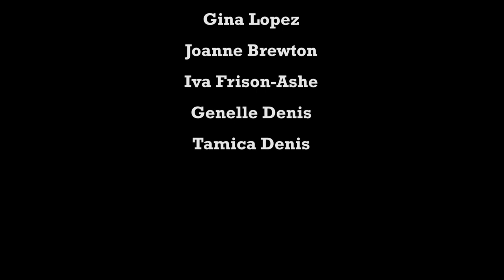Lyric Lane Productions Presents "MASQUERADE" a Platinum Ideas Film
Masquerade is a short narrative film which depicts how women tend to wear masks in fear that other women couldn't relate to them or understand them. These masks keep them from mental and emotional healing, building strong relationships and much more. The film shows how by taking off the masks the women discover that they are not alone in their struggles giving them power to push forward, heal and grow as the loved and cherished women they were created to be.